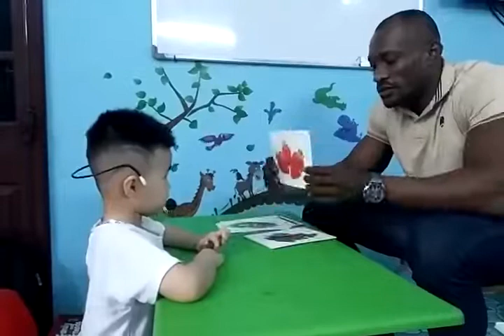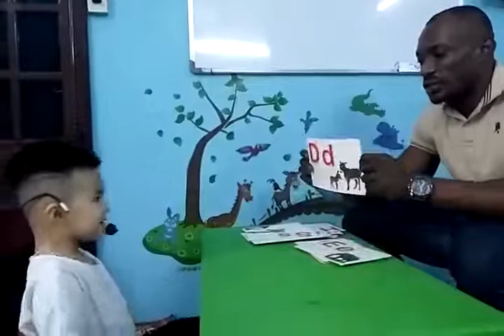Kevil phỏng vẫn với Thầy Kevil (26 months)